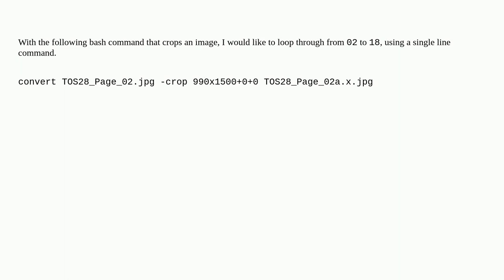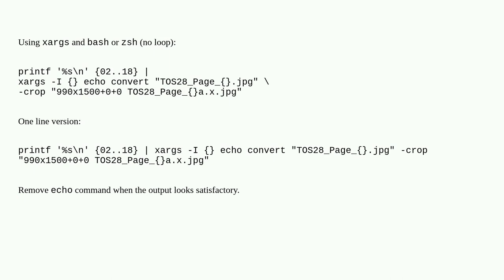Unix: Crop images in single line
Crop images in single line

A special thanks goes out to the awesome community

  command-line